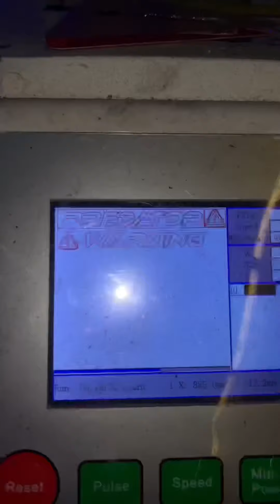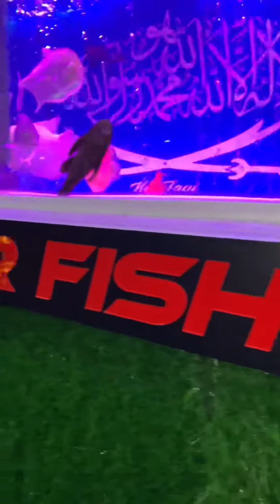Acrylic Lazer Cut custom